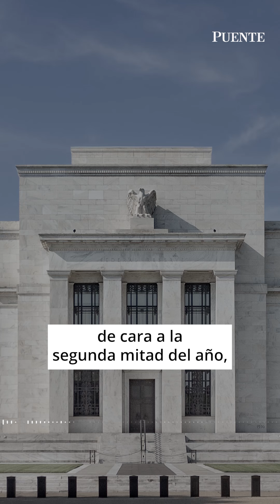Claves del Día Uruguay- 10/06/24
Las expectativas empresariales de inflación de mayo fueron del +6,0% para 2024.